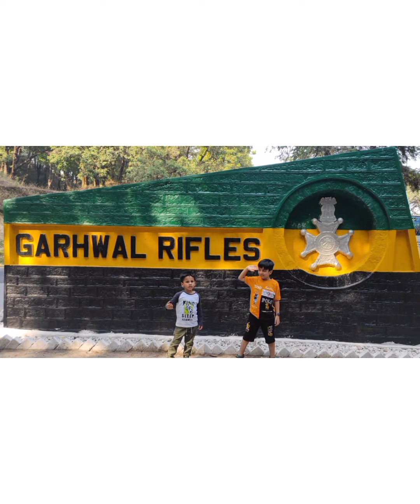Lansdowne Uttrakhand Vlog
Lansdowne Uttrakhand सिद्ध पीठ ताड़केश्वर धाम महादेव मंदिर